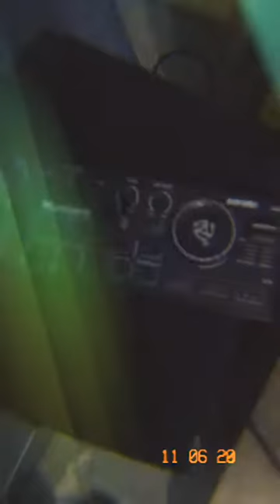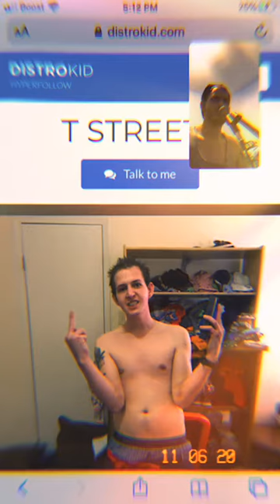T streets trap love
Blessed up records